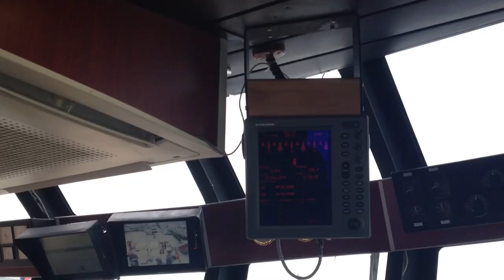SUPER EXCLUSIVE On Board Inside Look of FDNY Marine 1 AKA Fireboat 343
SUPER EXCLUSIVE Close Up and Inside Tour of the FDNY Three Forty Three Fireboat at the FDNY Firefighter Appreciation Weekend at the intrepid Sea Air & Space Museum. 7/21/13